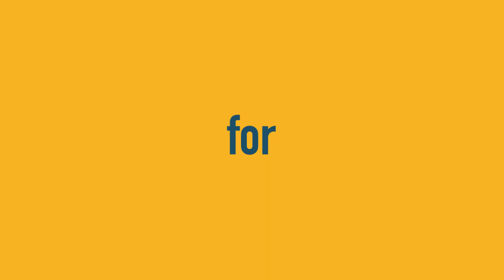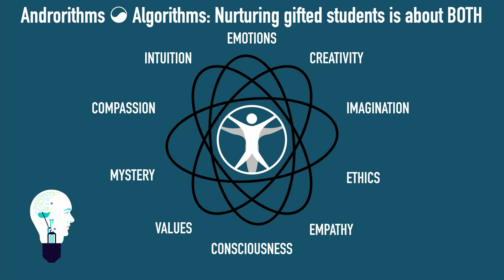Man & Machine are increasingly overlapping. How will we stay human? futuristgerd keynote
The future of humans and machines is inextricably linked, especially when it comes to jobs work. The End of Routine near - but it does not mean the end of human work. Increasingly, we are discovering that while AI and robots thrive in easily automated, manual, commodity tasks, they are still rather useless in the all-important human attributes of creativity, empathy, and passion. Whatever is easy for a human is hard for machines, and vice versa - the Moravec paradox:) I think this will remain true for at least another 20-30 years.

And it is in these pursuits -  the purely human domains of individual expression and creation - where humans can and must thrive in the future. This is where we must distinguish ourselves from our technological creations yet increasingly work alongside them.

Does your organization or event need a time-test futurist keynote speaker (virtual or in-person)? Click here to explore Gerd's most popular topics and to inquire about working together: